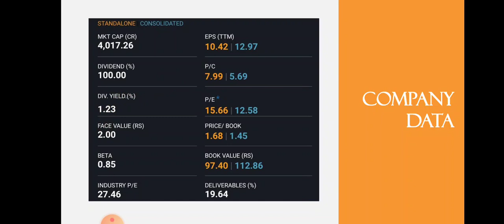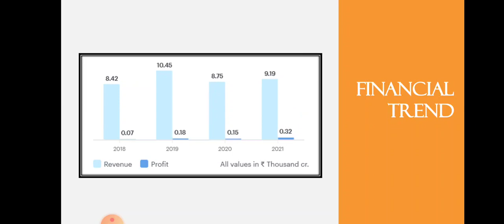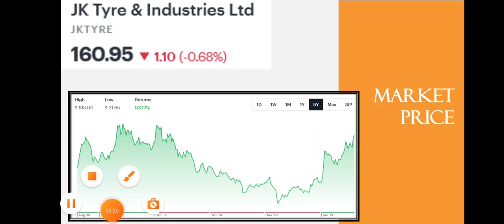Jk Tyre Quarter 1 Results • Jk Tyre Breaking News • Tyres Stock • Dailystock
Source: Tickertape.com
Moneycontrol.com